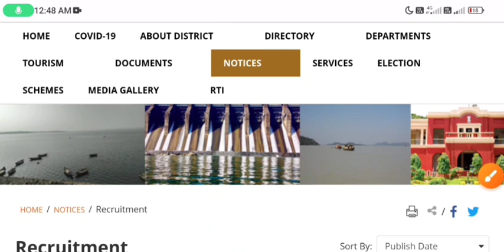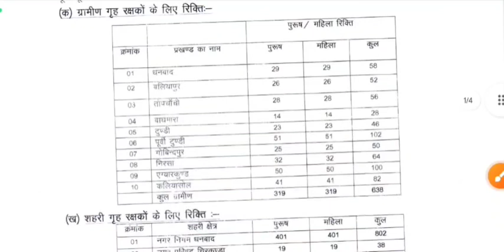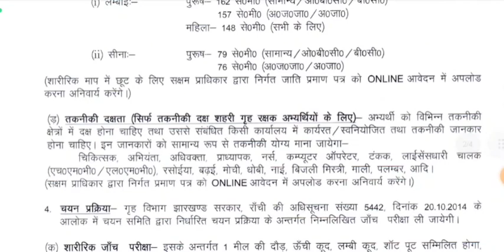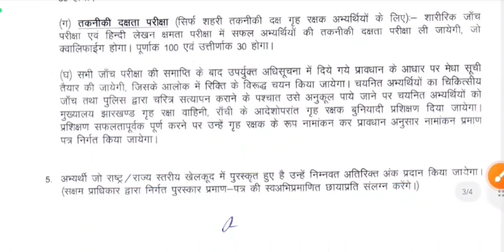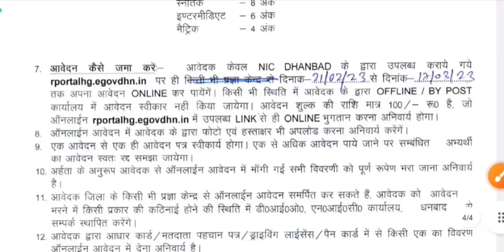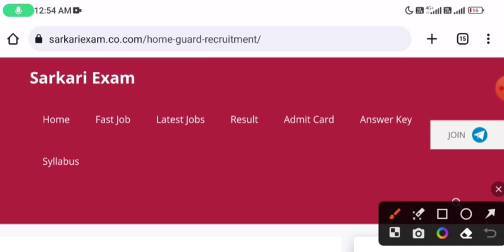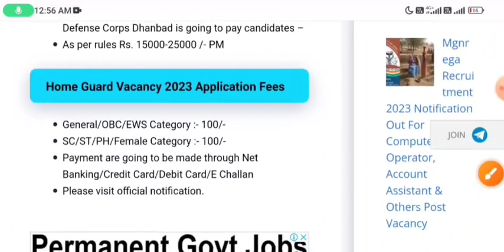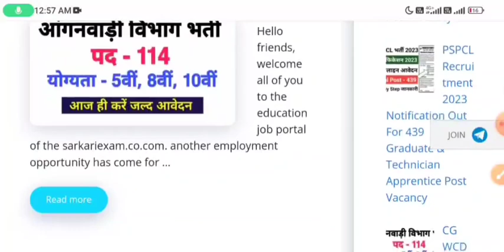होमगार्ड सीधी भर्ती 2023 | Home Guard recruitment 2023 | HomeGuard Bharti 2023 | 10th Pass| Feb 2023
होमगार्ड सीधी भर्ती 2023 | Home Guard recruitment 2023 | HomeGuard Bharti 2023 | 10th Pass| Jan 2023, होमगार्ड सीधी भर्ती 2023 | Home Guard recruitment 2023 | HomeGuard Bharti 2023 | 10th Pass| Jan 2023 | Home Guard Recruitment Online Apply | Home Guard New Vacancy 2023 / Home Guard Bharti 2023 Govt Jobs

uppolice.gov.ihindi,होमगार्ड वेतन up,उप होमगार्ड हिंदी न्यूज़,up homeguard latest news,up home guard taja news,up home guard bharti 2023 ,up police home guard recruitment 2023, Home Guard bharti,

home guard
10 pass home guard bharti